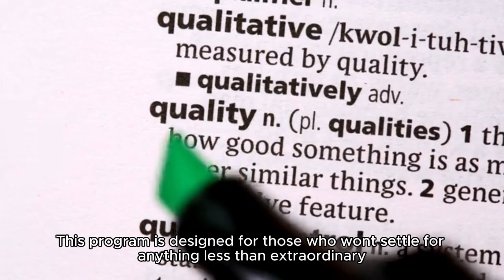Unlock Unstoppable Sales with FB Crazy Sales Reloa.mp4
Transform Your Business with FB Crazy Sales Reloaded by Matthew Alafia Tayo

With FB Crazy Sales Reloaded by Matthew Alafia Tayo, this vision isn’t just a dream—it’s your new reality.

This isn’t just another marketing program; it’s a game-changer designed for entrepreneurs and business owners who are ready to take control of their online presence and drive unparalleled growth. Matthew Alafia Tayo, a seasoned expert in digital marketing, has crafted this program to unlock the full potential of Facebook as a sales engine, giving you the tools and strategies to skyrocket your business.

FB Crazy Sales Reloaded is more than just a course—it’s your gateway to mastering the art of online sales. Imagine turning your Facebook page into a sales machine that works for you 24/7, reaching the right customers, and converting them into loyal clients. This program empowers you with the knowledge and skills to make it happen.

Your success story starts here. Join FB Crazy Sales Reloaded and position yourself among the elite who understand that the future of business is digital. Don’t settle for ordinary when you can achieve extraordinary results with the right guidance and strategy.

Are you ready to take your business to the next level? FB Crazy Sales Reloaded is the key. Your journey to unstoppable sales growth begins now.